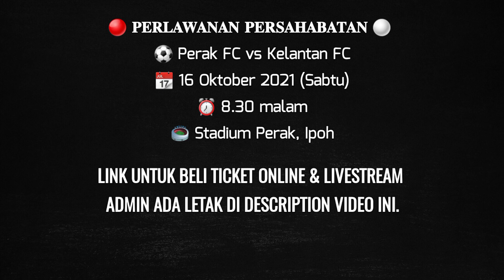KELANTAN FC vs PERAK FC PERSAHABATAN :Live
🔴 𝐏𝐄𝐑𝐋𝐀𝐖𝐀𝐍𝐀𝐍 𝐏𝐄𝐑𝐒𝐀𝐇𝐀𝐁𝐀𝐓𝐀𝐍 ⚪

⚽ Perak FC vs Kelantan FC
📆 16 Oktober 2021 (Sabtu)
⏰ 8.30 malam
🏟️ Stadium Perak, Ipoh

Beli Tiket online ke stadium :
Tickethotline.com.my

selamt menonton @bola_kita_Tv